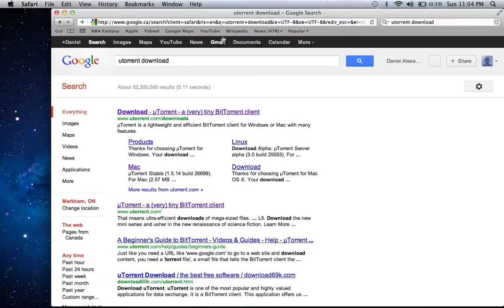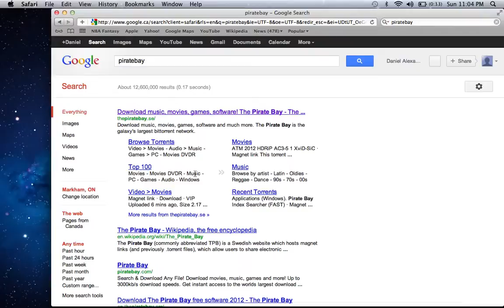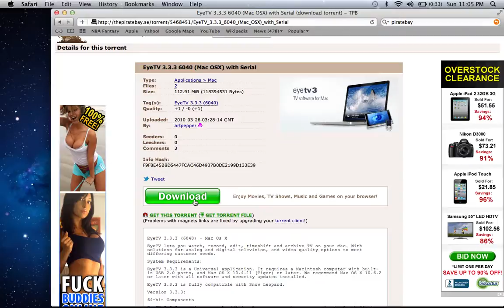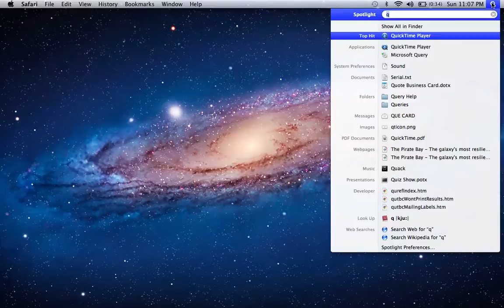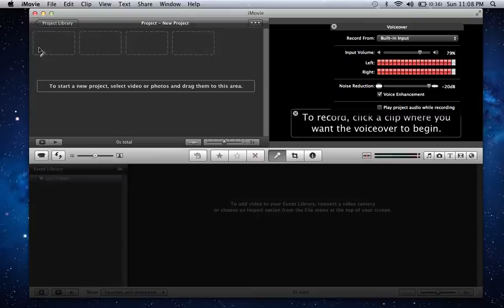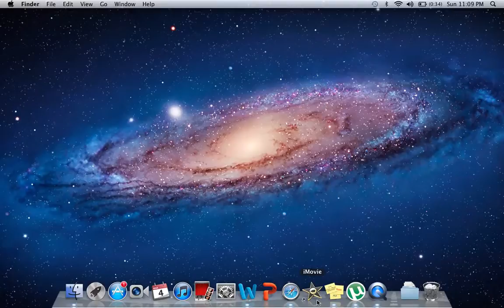GUIDE: How to Record Gameplay with a Macbook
Editing/Commentary Software: iMovie (Already Installed into MacBooks)